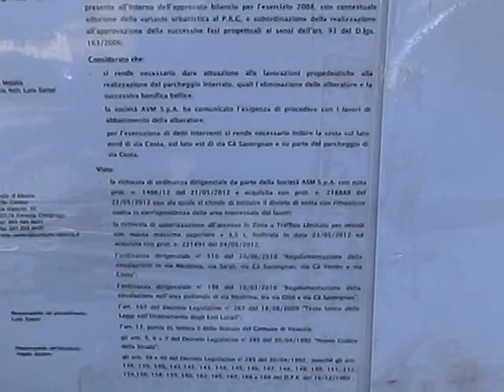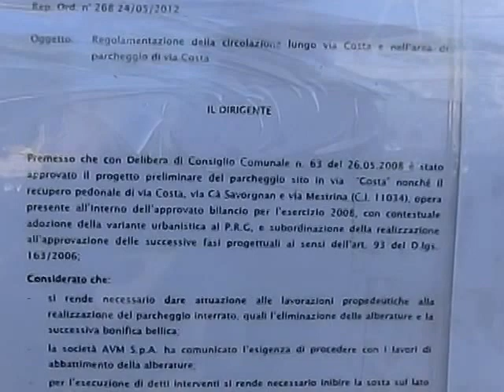amicoalbero-distruzione alberi via costa 25 luglio 2012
Che pena vedere la morte di 11 fratelli alberi, tagliati nell'arco di mezz'ora dalla furia cementificatrice che continua incessante e incurante di tutto, qui a Mestre. Questa mattina in via Andrea Costa  la malvagità dell'uomo ha avuto il sopravvento e ha permesso lo sterminio di  un filare di 11 tigli di 40 anni di età, e di denudarne altri due forse irrimediabilmente.Ed erano quegli alberi che ci hanno salutato per quarant'anni, con le loro maestose chiome, ogni qualvolta si passava per la "loro" via. Gli uomini del partito del cemento hanno voluto fare giustizia, hanno massacrato quei poveri corpi incapaci di difendersi che non appartenevano a loro, ma alla città e ai suoi abitanti.
Lo scempio è stato compiuto, tra la soddisfazione dei cementificatori, degli affaristi, degli amministratori lungi dal guardare al benessere della comunità che dovrebbero privilegiare ma sempre pronti ad ascoltare le voci di chi questo benessere lo vuole sottrarre.Passate per via Costa, oppure guardate il filmato: i tronchi tagliati di queste povere creature erano tutte sanissime, alla faccia di un amministratore poco informato che in una riunione di qualche tempo fa andava dicendo: alcuni sono sicuramente da abbattere in quanto malati...
E così anche questa storia finisce tristemente, come ormai troppe finiscono così a Mestre.
Ci sono ancora tanti posti messi in pericolo da questa gente... ricordiamo piazzale Cialdini e la sua splendida oasi di verde, ricordiamo piazzale di Porta Altinate, sempre in pericolo nonostante rassicurazioni e buone dichiarazioni d'intento, ricordiamo l' ex caserma Matter, ricordiamo il giardino dietro al Candiani, che qualcuno vorrebbe distruggere per permettere il passaggio di camion di cantiere...
Mestre, sveglia i tuoi cittadini, prima che sia troppo tardi!